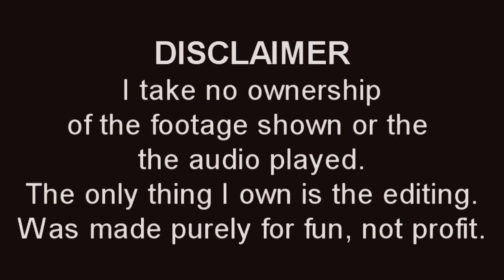Dr. Faciller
-HD-

Got the song idea from Giada512, who got it from meeshell384

Original credit of the blow powder to Esmeralda dancing goes to xNightshadex and SapphireOrb

Anyway, this will be the first of a series, Each girl offered something for his voodoo magic, and in this video is him collecting.

I have a couple of song/story ideas but if you guys have any that would be super too :)